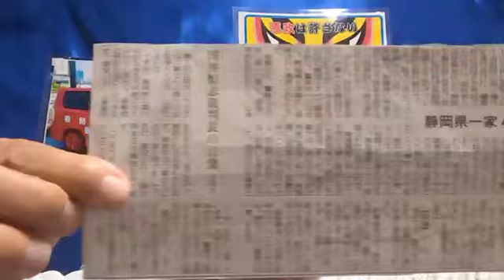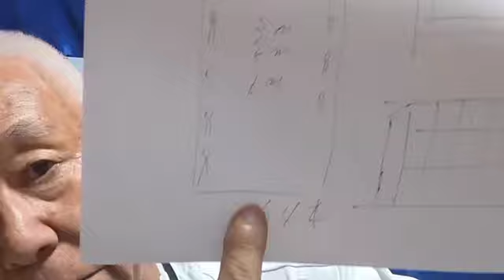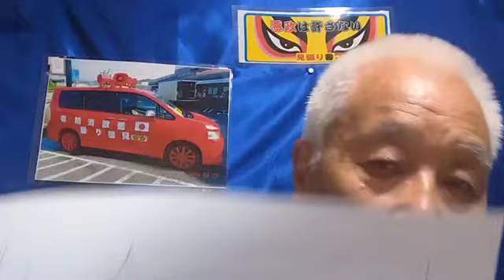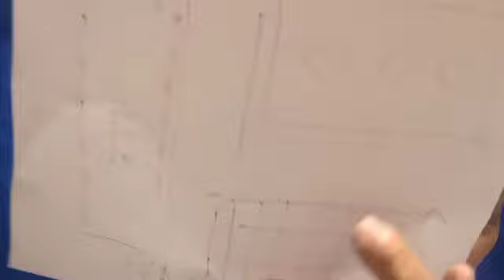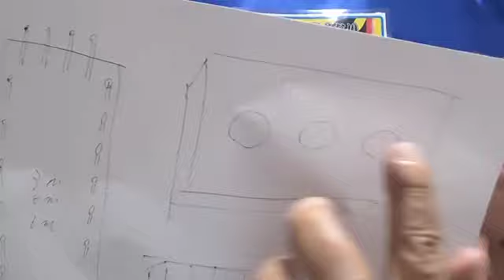[ツイキャス] 冤罪と闘った、十二年、今の司法に、正義はありません。🚘モイ！Androidからキャス配信中 - / 🇯🇵堂村慎太郎🇯🇵見張り番🇯🇵 (2024.09.28)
冤罪と闘った、十二年、今の司法に、正義はありません。🚘モイ！Androidからキャス配信中 - / 🇯🇵堂村慎太郎🇯🇵見張り番🇯🇵
日時: 2024/09/28